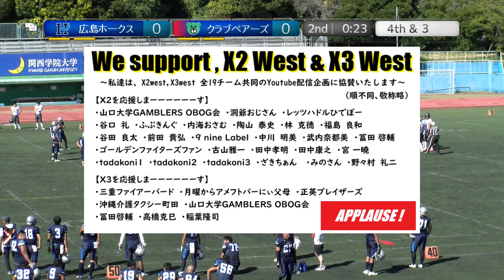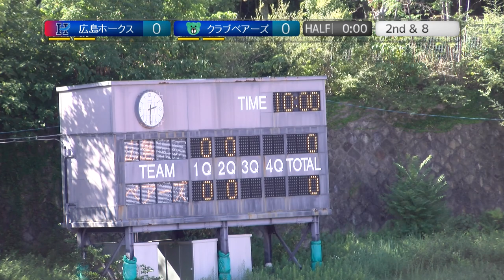20230918【2Q】広島ホークス×クラブベアーズ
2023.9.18(Hol) X3リーグwest at 王子スタジアム
広島ホークス×クラブベアーズ【2Q】

2022シーズン、NFA日本社会人アメリカンフットボール協会承認の下、